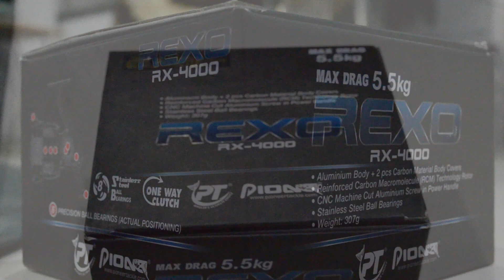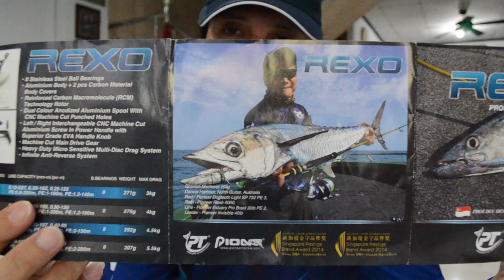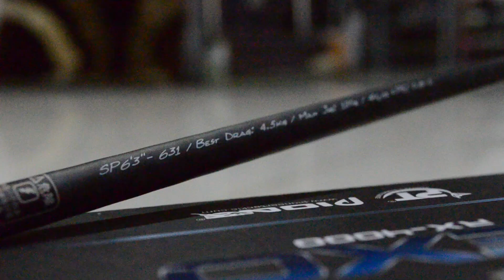Review prodak Reel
Reel Revo Pioneer